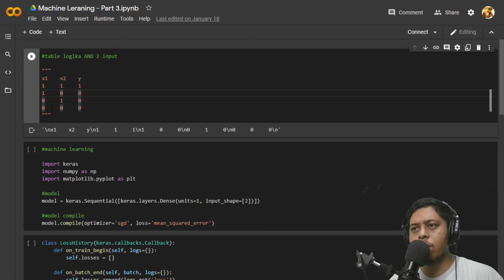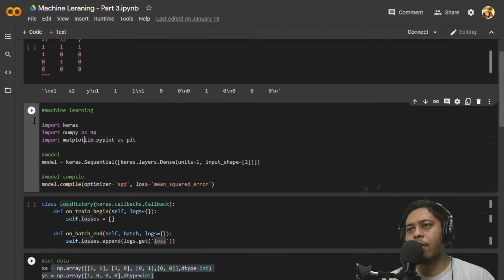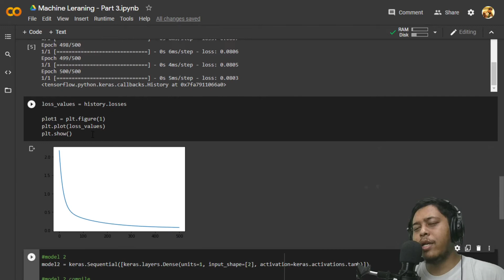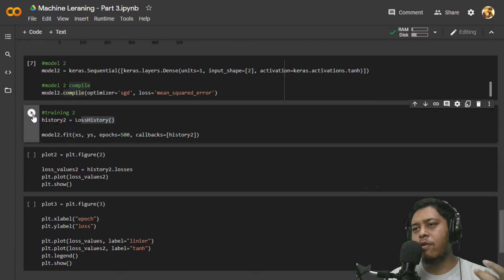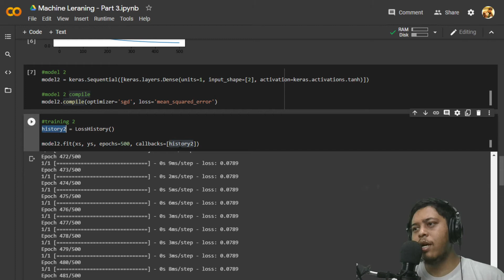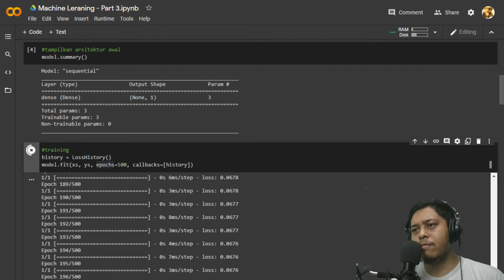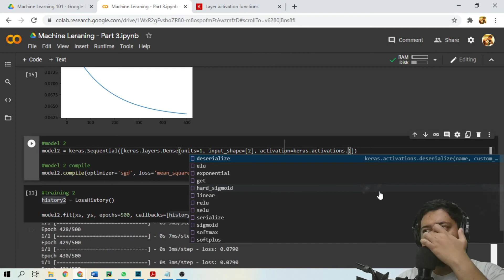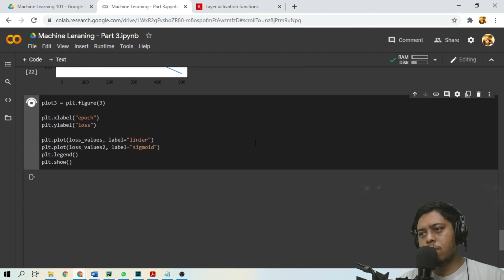Coding Python Keras Perbandingan Fungsi Aktifasi | Machine Learning 101 | Eps 10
Yang mau file colab yang dipakai, silahkan tulis pesan di kolom komentar